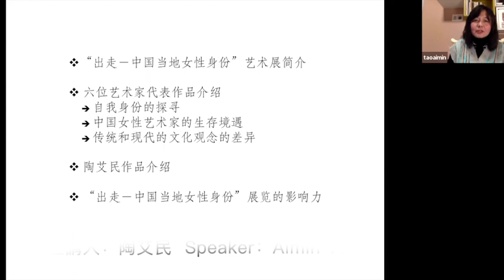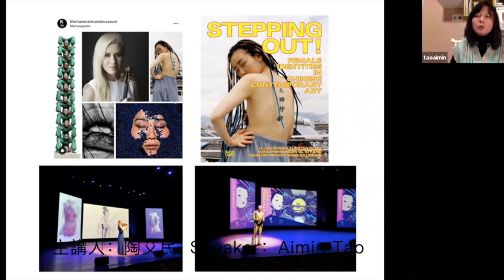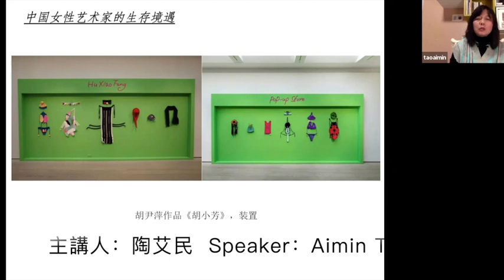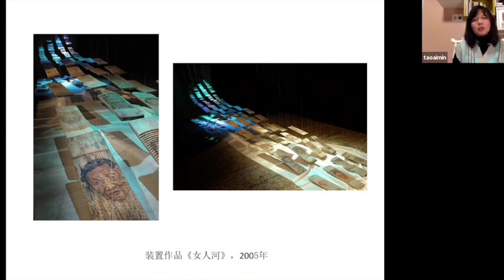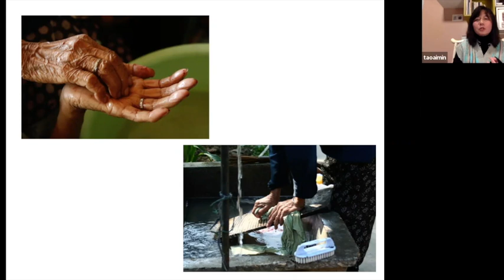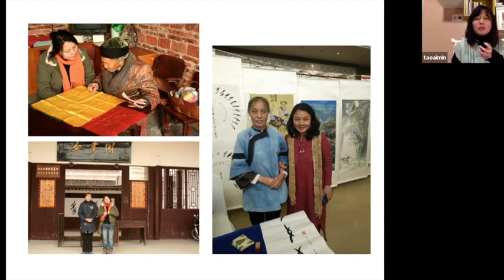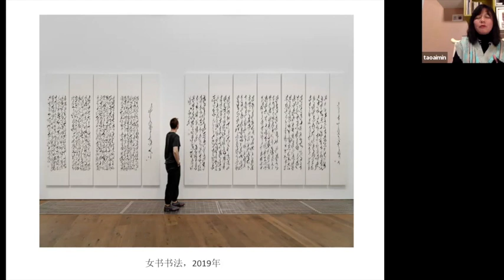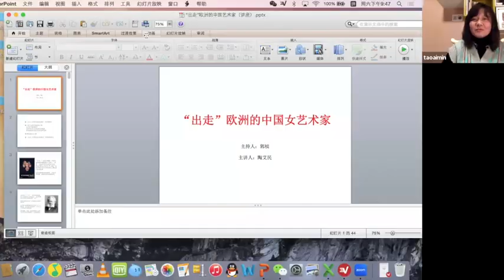Chinese feminist lecture 18 with Zhen Guo and Aimin Tao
February 11 2018 on ZOOM.  In Chinese only